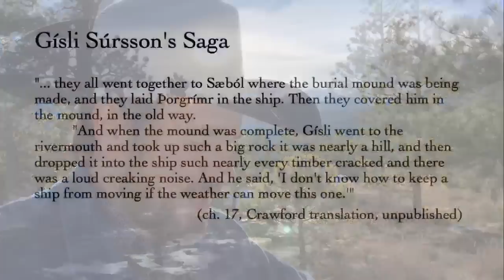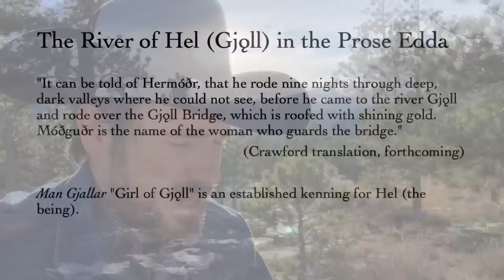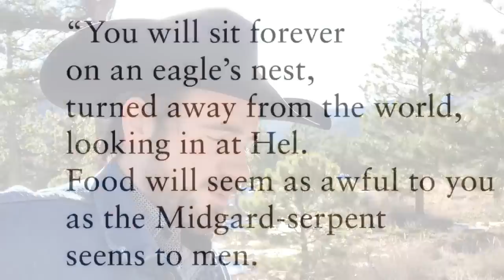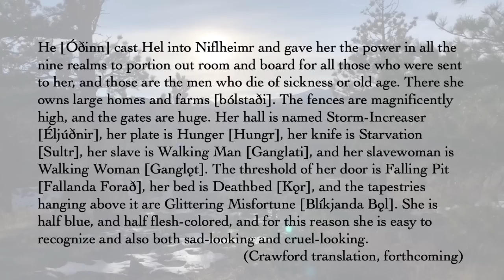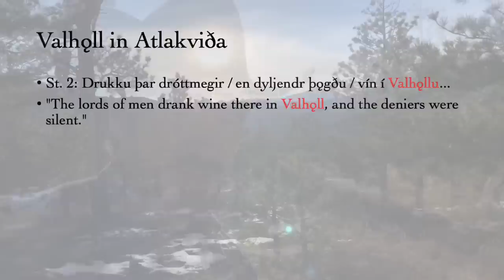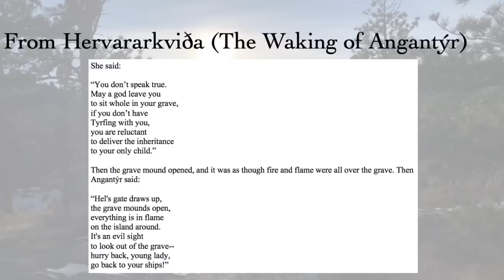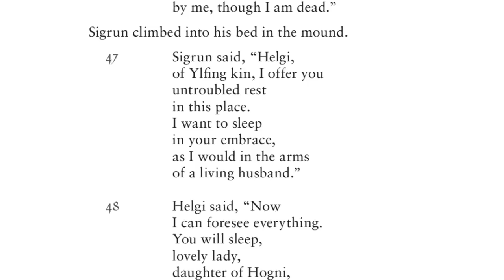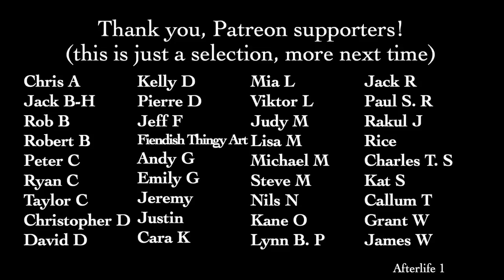The Afterlife and Hel in Norse Myth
Norse beliefs in the afterlife were more complicated than usually presented today, and their unusual perspective has often bewildered modern translators. This video looks at general concepts of the afterlife, early evidence, and descriptions of Hel (the afterworld and the goddess who rules it).